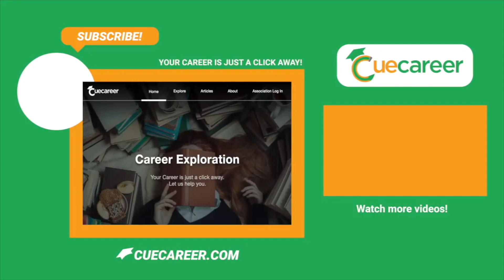CNC Machinery and Building Stuff with Sam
Sam is a CNC Shop Manager and a member of the WMIA. The Woodworking Machinery Association is an organization focused on establishing a platform for its members to network and present the best global technology, services, and information to the North American marketplace. Learn about Sam's journey through the woodworking industry and why he believes that computer based skills is the future of his industry.  For more about WMIA check out their Cue Career